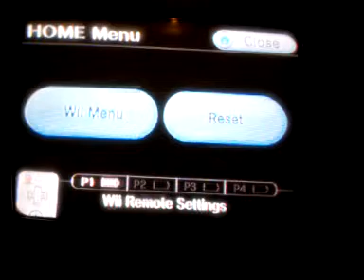Red Steel Playthrough Part 2